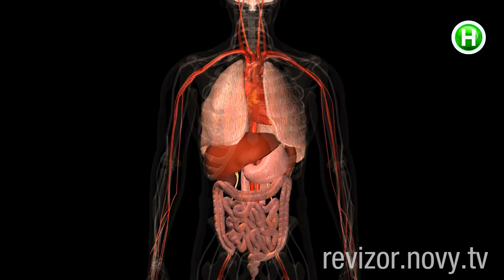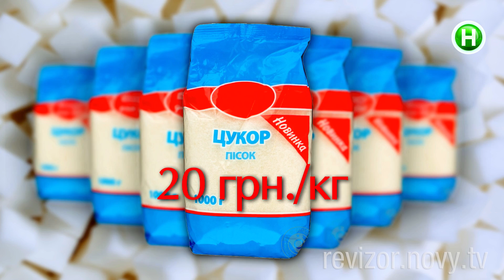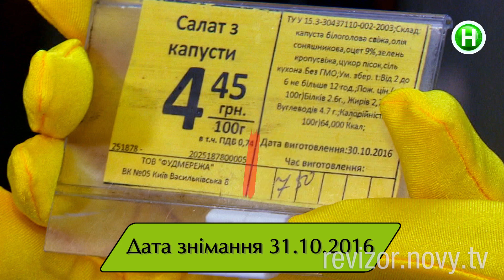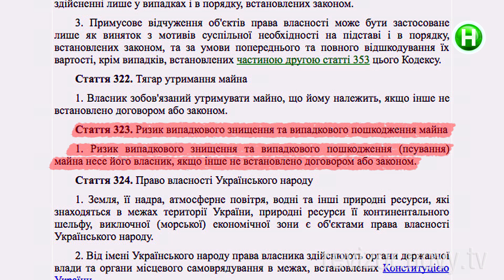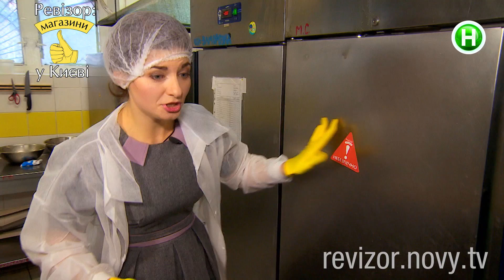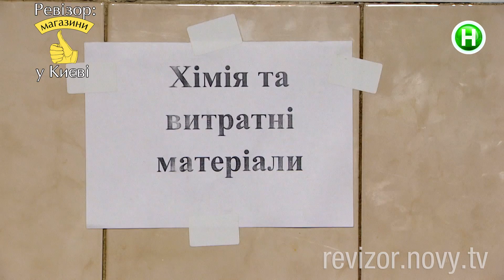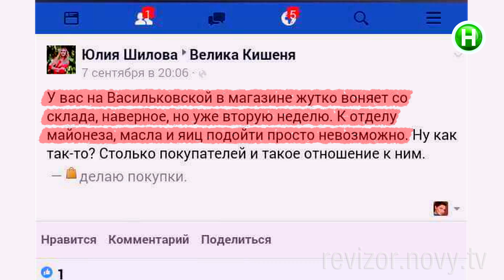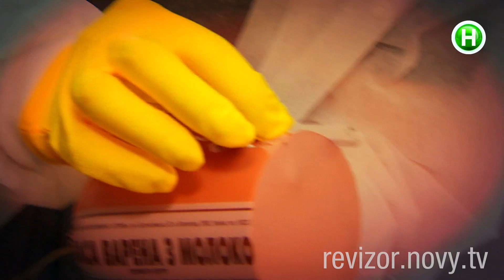Супермаркет Велика кишеня - Ревизор: Магазины в Киеве - 17.04.2017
Скандальная ревизия одного из маркетов сети.

Ревизор: Магазины – это ответвление Ревизора. Команда нового социального реалити отправилась в разные уголки Украины, чтобы проверить, насколько честны по отношению к потребителям торговые точки. Под прицел попали супермаркеты, магазины, рынки, ярмарки и другие места торговли, в том числе и нелегальные. Заведения проходят проверки по пяти критериям: маркировка, некондиционный товар, температурный режим, чистота и персонал. Команда Ревизор: Магазины покажет зрителям производственный цех, если таковой имеется, складские помещения и торговый зал. В каждом городе проверяются несколько локаций, давая зрителю ответ, где безопасно покупать продукты, а где отовариваться не стоит.

Ведущей Ревизор: Магазины стала эксперт по развитию супермаркетов Страстей по Ревизору Наталья Кудряшова.